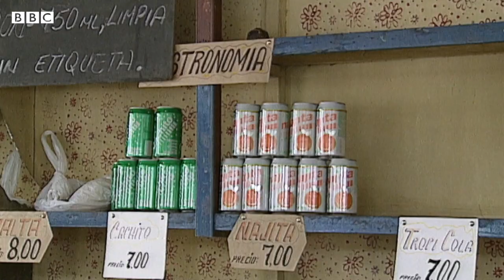Why was the fall of communism felt so deeply in Cuba? - BBC World Service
Cuba and the United States share a long, complex history. From the Spanish-American War of 1898 to Fidel Castro's Cuba, these neighbours have often had an uneasy relationship.

Claire Graham speaks with BBC World Service journalist Ana Maria Roura to understand the history between the two nations.